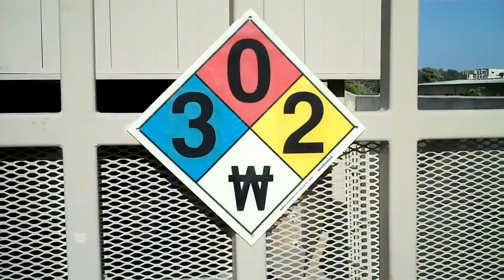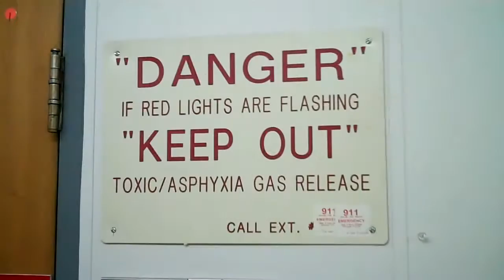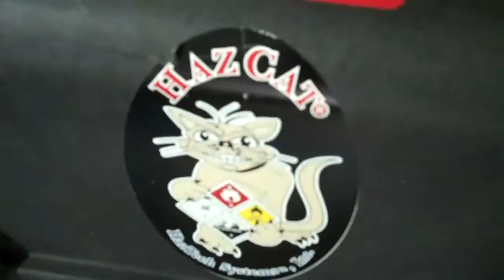NASA JET PROPULSION LAB FIRE HAZMAT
This is the annual NASA Jet Propulsion Lab Fire HazMat Tech/Spec refresher.  We reviewed chemistry, compressed gas cylinders, toxic gases, instrumentation, HazCat System and ran some scenarios.  Of course we did a couple of demos along the way becasue chemistry can be FUN!